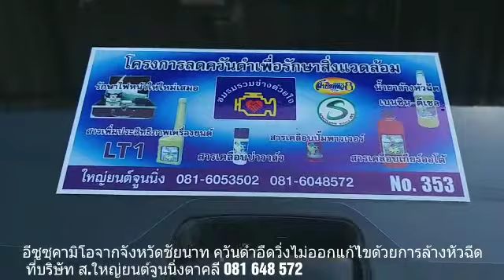อีซูซุคามิโอจากจังหวัดชัยนาทฮอร์นดำอืดวิ่งไม่ออก ล้างหัวฉีดควันดำหายเรียบร้อย